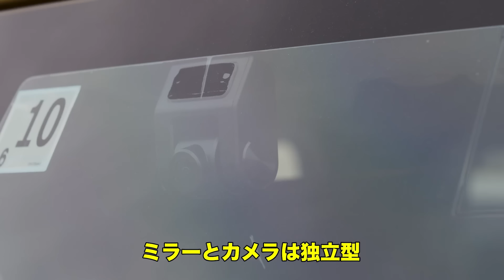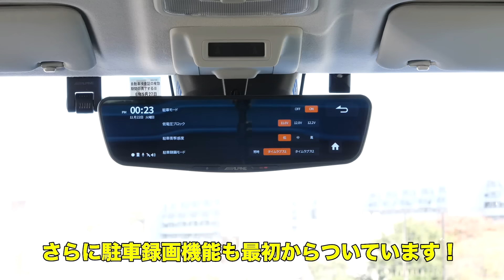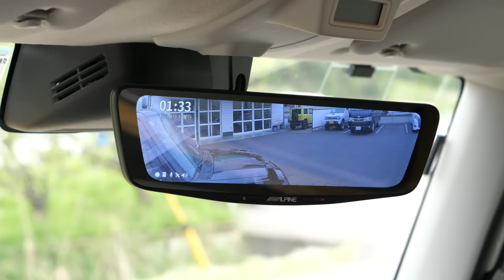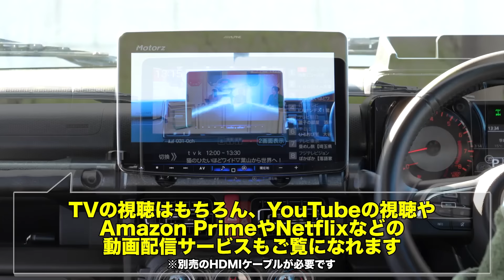アピオジムニー仕様のアルパインデジタルミラーで気分上々です。JB23仕様もラインナップしているとか？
クルマ好きが唸るツボを抑えてくるカーエレメーカーはアルパインで異論なし
これならアリってジムニーオーナーも多いのでは？

アルパイン ドライブレコーダー搭載デジタルミラー

0:00 オープニング
01:25 JB64/74専用デジタルミラー
09:42 なんとJB23にも？カバータイプデジタルミラー
12:26 大画面11型フローティングナビ
15:23 軽と見せかけて実はシエラな逆張りカスタムとは？